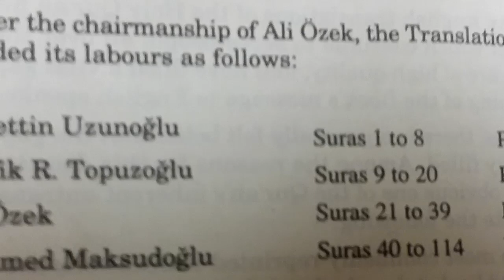The Word Comes Through the Realms Into Our Own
The Word Comes Through the Realms Into Our Own is about conveyance of scripture beyond editing.